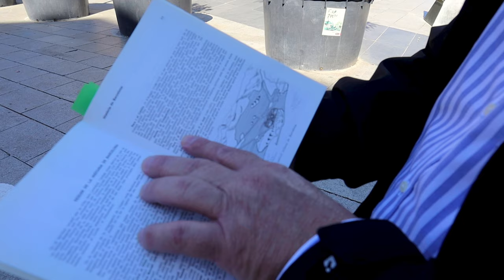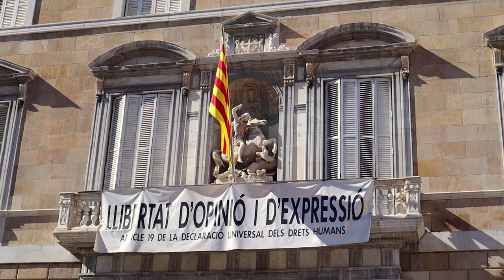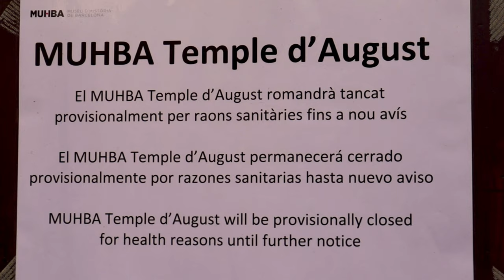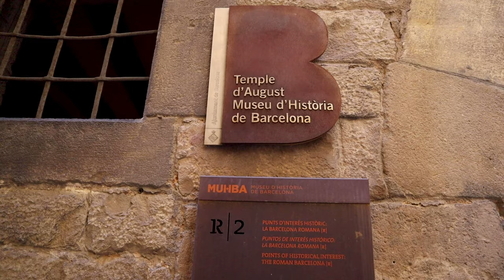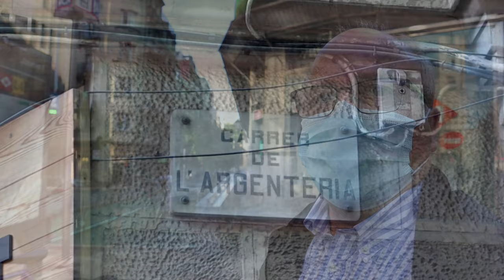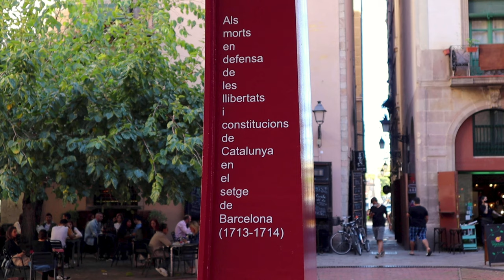Por esto BARCELONA es la CIUDAD más VISITADA de ESPAÑA 🇪🇸 [*4K*]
Segunda entrega de una recorrida espectacular por el Barrio Gótico de Barcelona una de las ciudades más visitadas de España, pero en estos momentos por la pandemia se encuentra sin turistas.

Barcelona una ciudad con todos los condimentos para disfrutar pero que como consejo te digo que antes de visitarla la organices bien así no te pierdes de nada. Con estos dos vídeos entnderás porque solo en el Barrio Gótico tienes tanto por recorrer.

🎥 NOS ACOMPAÑA EN ESTE VÍDEO
👴 Trajan Salageanu

📍 LOS SITIOS QUE VISITAMOS – Parte 2
1- Catedral de Barcelona
2-  Colegio de Arquitectos
3- Plaza Nova
4- Carrer del Bisbe
5- Plaza Sant Jaume
6- Generalitat de Catalunya
7- Ayuntamiento de Barcelona
8- Plaza Sant Miquel
9- Centro de Excursionistas de Catalunya
10- Plaza del Rey
11- Fossar de les Moreras
12- Basílica Santa María del Mar
13- Palacio de la Música Catalana
14- Restaurante 4 Gats
15- Portal del Ángel

🎼 TODA LA MÚSICA QUE UTILIZO FORMA PARTE DE UNA LIBRERÍA MUSICAL

🛎 TODAS LAS COSAS QUE UTILIZÓ EN EL VLOG